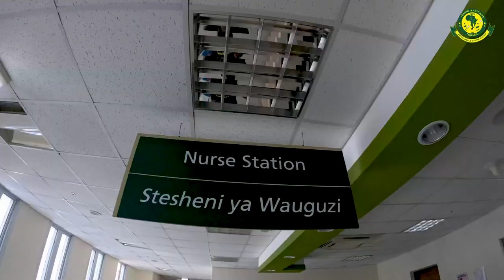YANGA YAREJESHA KWA JAMII MSIKIE ENG HERSI SAID AKIFUNGUKA MAZITO